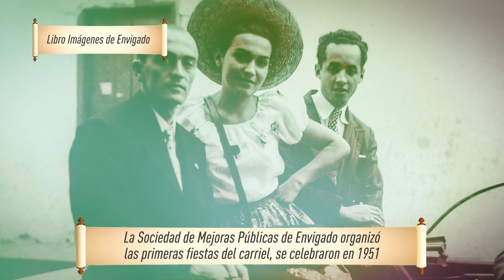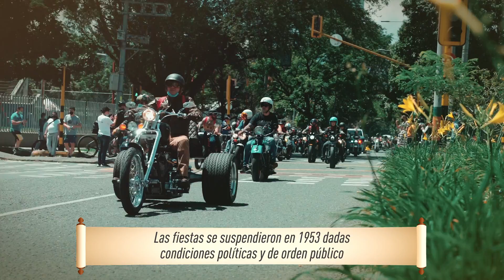CAP26 NUESTROPATRIMONIO SEMANA DE LA CULTURA Y FIESTAS DEL CARRIEL